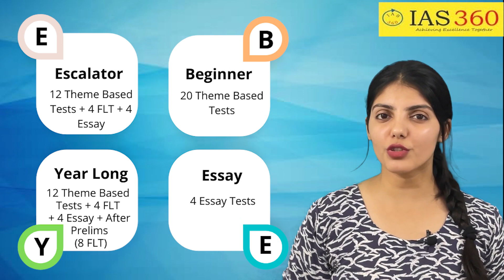Mains 2023 Program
Course Features: The offline students can write the test at offline center between 11.00 am to 5.00 pm and can get their copies evaluated instantly by the faculties.
- Online students need to upload their copies on the portal which will be evaluated within 5 days and they can discuss their doubts over phone with faculties.